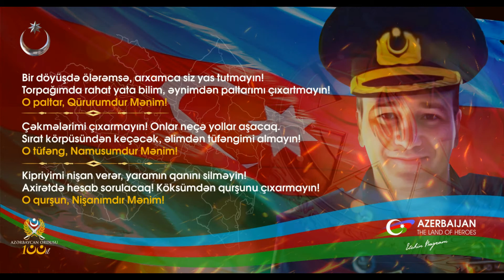Qürurum, Namusum, Nişanımdır mənim!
Bir döyüşdə ölərəmsə, arxamca siz yas tutmayın!
Torpağımda rahat yata bilim, əynimdən paltarımı çıxartmayın!
O paltar, Qürurumdur Mənim!

Çəkmələrimi çıxarmayın! Onlar neçə yollar aşacaq.
Sırat körpüsündən keçəcək, əlimdən tüfəngimi almayın!
O tüfəng, Namusumdur Mənim!

Kipriyimi nişan verər, yaramın qanını silməyin!
Axirətdə hesab sorulacaq! Köksümdən qurşunu çıxarmayın!
O qurşun, Nişanımdır Mənim!